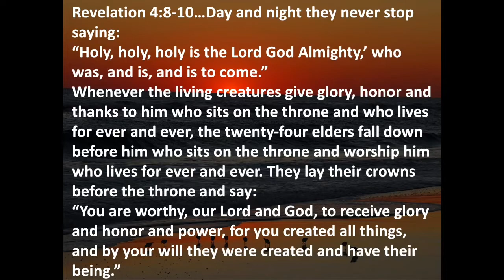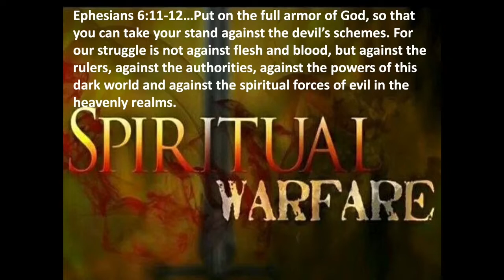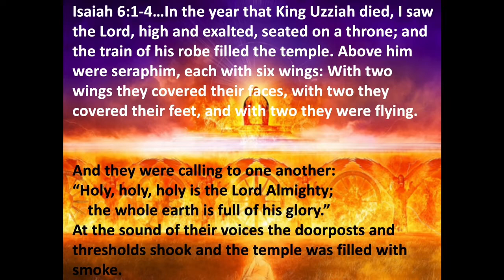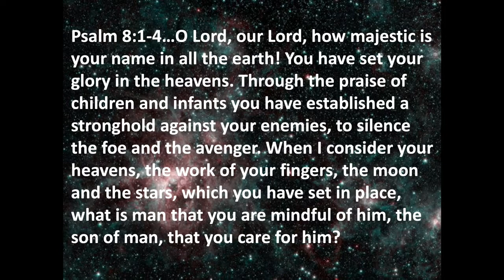Wednesday, June 24 - Trusting God's Sovereignty (Part 2) - Kelly Campbell